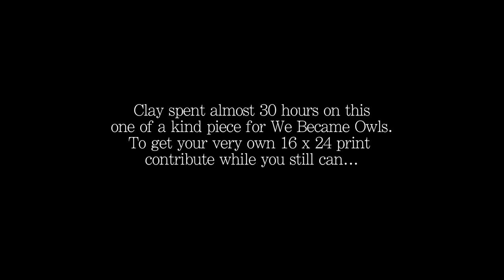We Became Owls - Clay Eichner Artwork (HD)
As part of We Became Owls Kickstarter project, local Oakland Artist Clay Eichner gave his time and talent to creating an original 27x40 piece for the project.